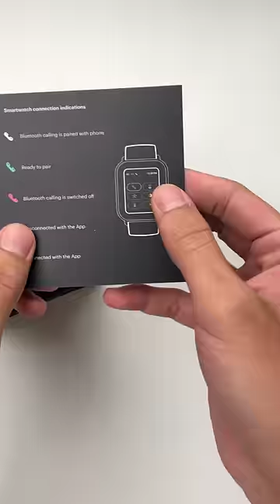NOISE COLORFIT PRO 4 QUICK UNBOXING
is smartwatch mei aap ko Bluetooth calling ke sath sath 100 sports modes bhi dekh ne ko miljate hai or wo bhi sirf 3499Rs mei.

link to buy

My equipment:-
BIG TRIPOD